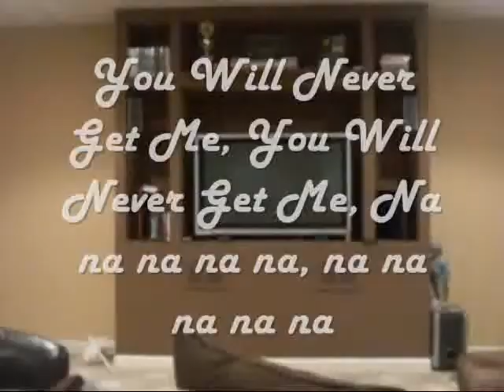A Day In The Lives Of Justin And Cole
just some random clips from a day in the lives of justin and cole, the title says it all